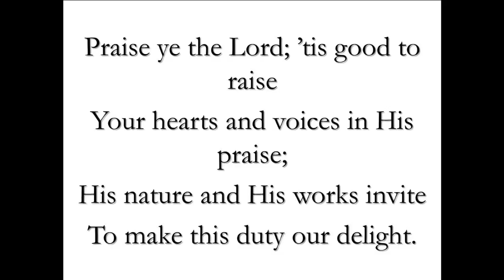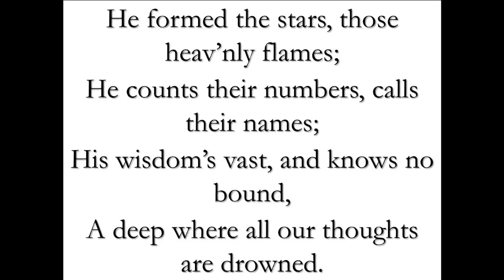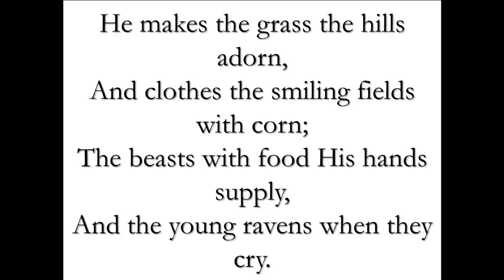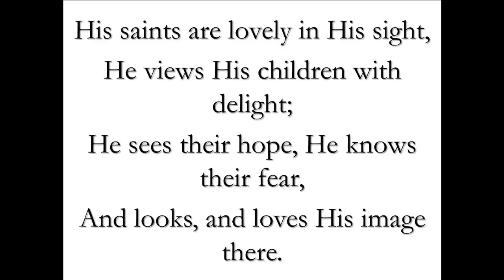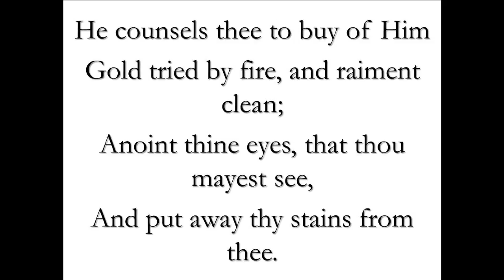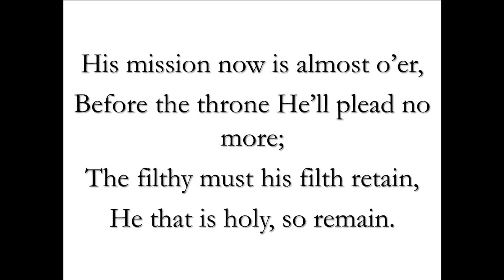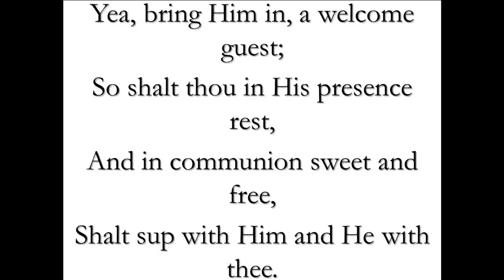The Palmer Worm - Joel's Name for a Common Spiritual Malady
Divine Hour message by Dr. E. Douglin.